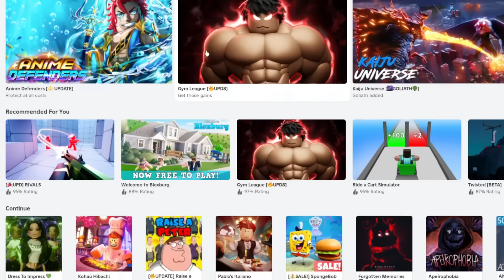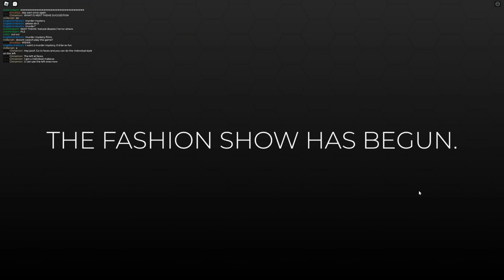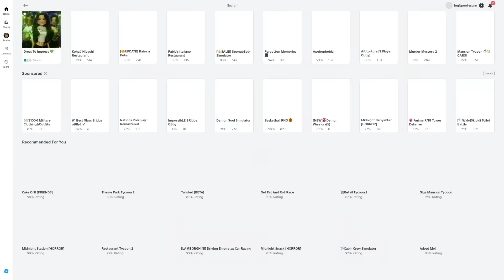played dress to impress, i was too good